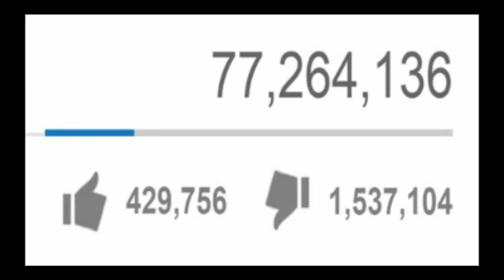(Loquendo Fail) CRÍTICA A PEPPA PIG LOQUENDO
Solo resubo Fails
1 Dice muchas tonterías como que peppa es lider
2 es lo mismo que peppa es una mier
3